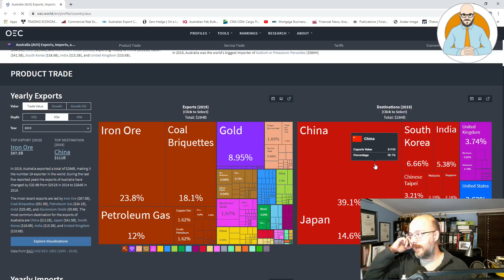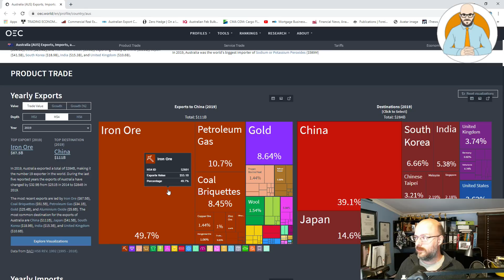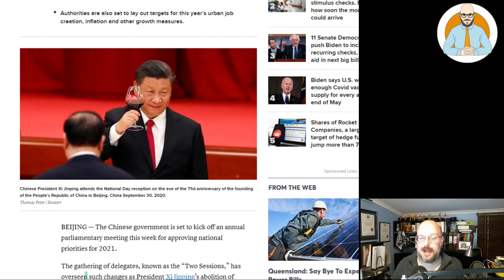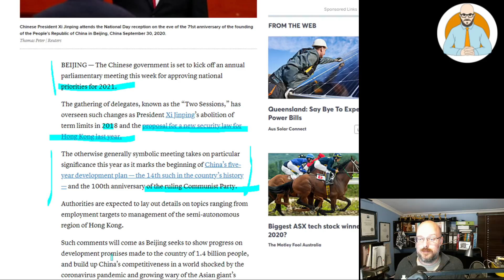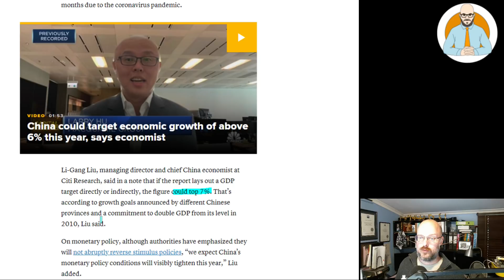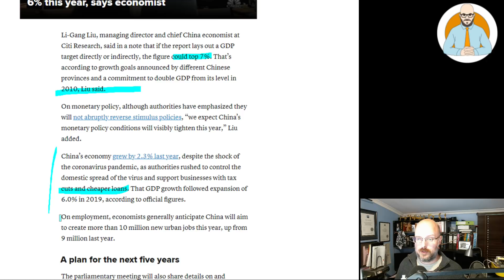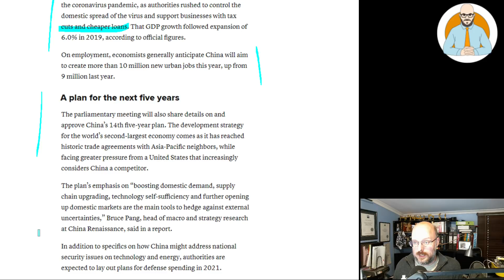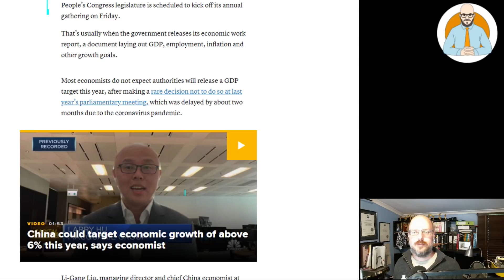Australia's Future in China's Hands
Why Buildings Stand Up
Why Buildings Fall Down Why Structures Fail
Great Streets
A Pattern Language

Heise Architecture
Our Architectural Practice.